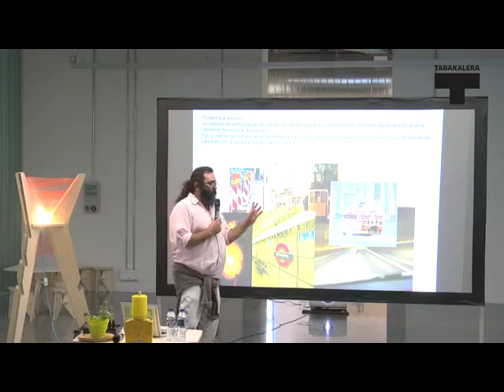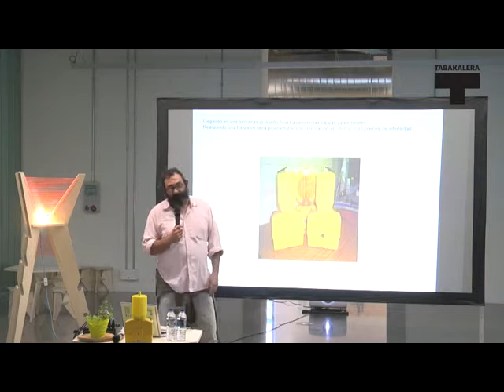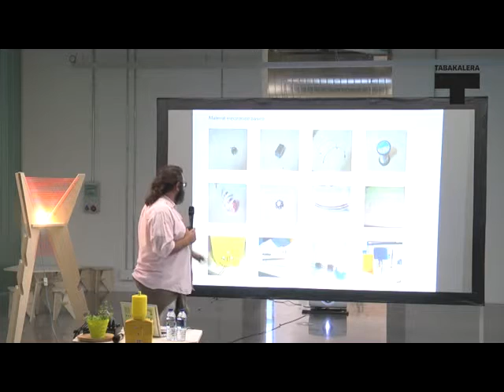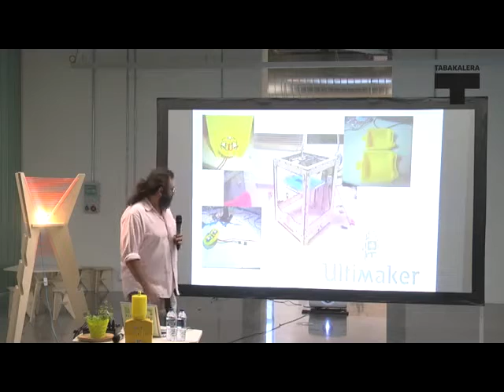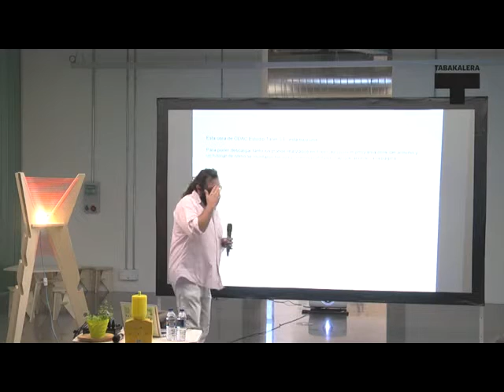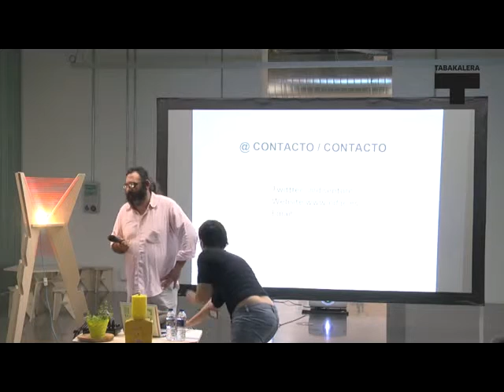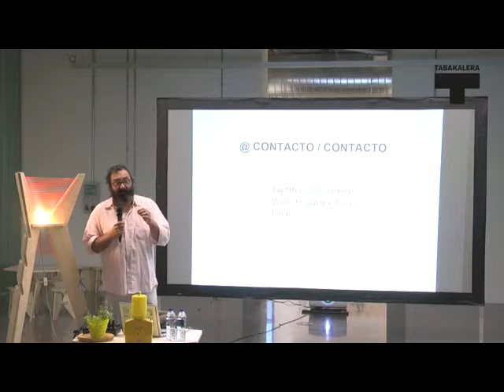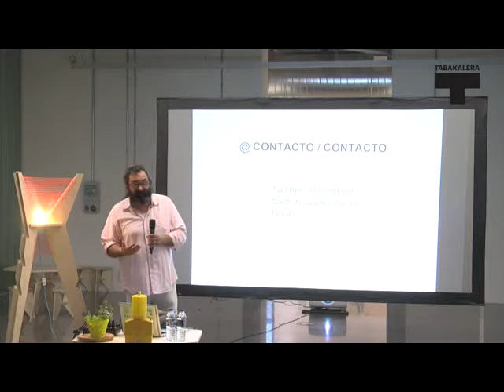Ivan Blasco. How to make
Bideo honetan Ivan Blascok gidatu zuen How to make Balizas saioa ikus daiteke (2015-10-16).

En este video se puede ver la sesión completa que dirigió Ivan Blasco sobre How to make Balizas (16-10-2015).
+ info tabakalera.eu/es/how-make-04